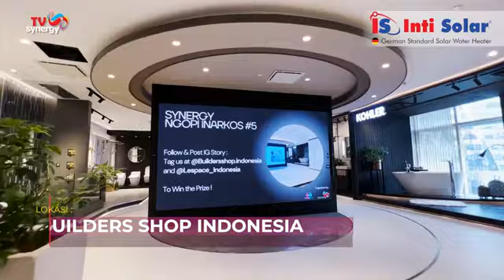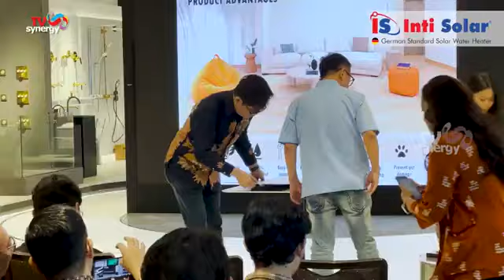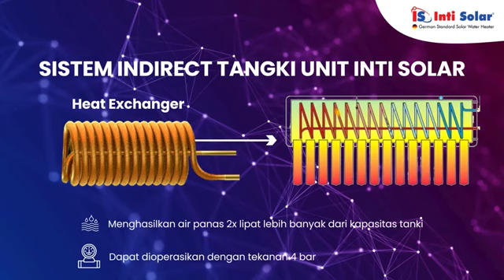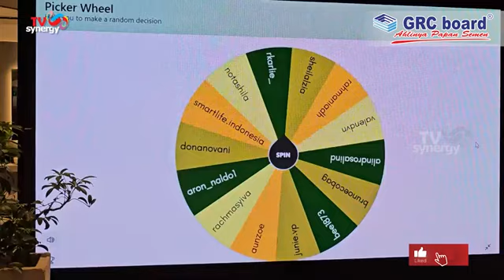SYNERGY - NGOPI INARKOS #5 DI LESPACE SHOWROOM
Kegiatan Synergy Inarkos yang ke-5 berlangsung meriah di Buiders Shop Indonesia, LeSpace Showroom, Noble House Building, Mega Kuningan, Jakarta.
Beragam peserta yang hadir akan melengkapi komunitas di masa depan.